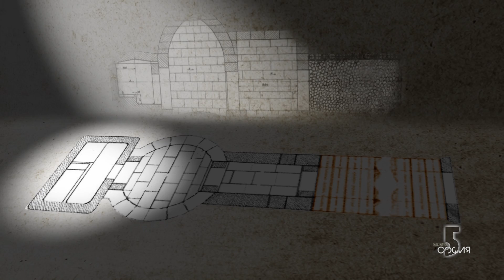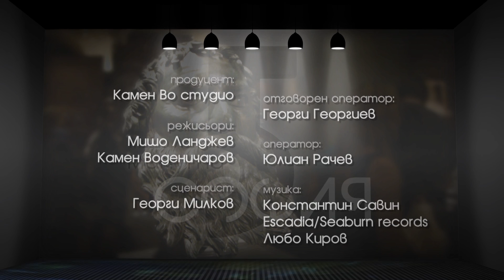5 минути София - Севт III / 5 minutes Sofia - Seuthes III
През 2004 г. край град Шипка в централна България екип археолози начело с доц. Георги Китов разкопава една от тракийските могили, известна като Голяма косматка. Под купчина по-дребни камъни пред входа на гробницата се появява парче обла скала. Археолозите смятат, че отдолу има нещо, защото металдетекторът неистово пищи. Камъкът обаче не помръдва. Когато археолозите започват да го разчистват внимателно с четки, изпод пръстта се появяват елементи с фин рисунък. Добре оформени къдрици, чело, вежди... Камъкът се оказва бронз, който все по-ясно добива очертанията на мъжка глава. А когато изпод земята блесват и очи, археолозите разбират, че са открили
147
майсторско произведение на античното изкуство. Чия е тази глава и защо е погребана пред могилата? Защо е отрязана и къде е тялото на статуята? Много въпроси, съпътстват радостта от откритието.

The bronze head of Seuthes III is part of a life-size statue of a full-grown man. Its expressive eyes are made of white stone (likely alabaster) and glass paste in light green, brown and black. Red glass paste is used to outline the lachrymal canals and cut-out copper render the eyelashes. The statue's neglected hair and beard, the aquiline nose, as well as the wrinkles on the forehead and around the eyes and the small wart on the left cheekbone reveal the portrait nature of the sculpture.